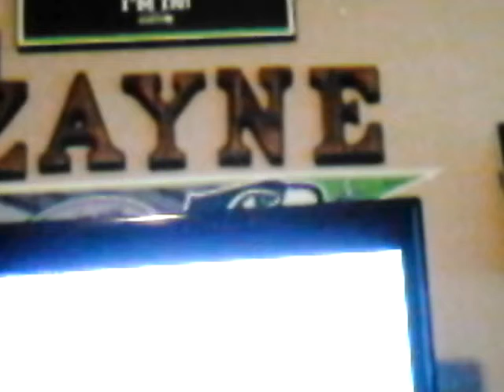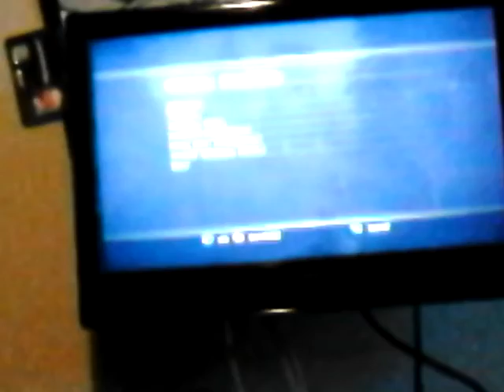Call of duty 3 part 3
Sapsap stuck